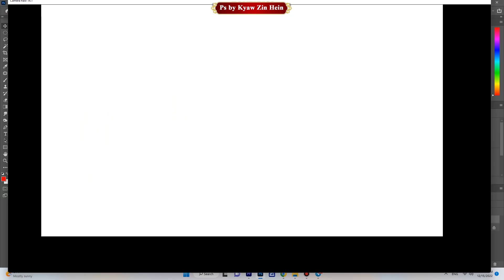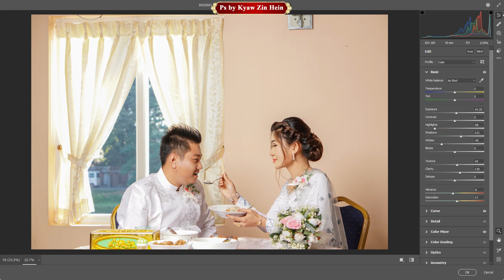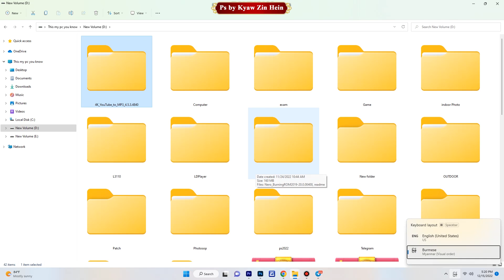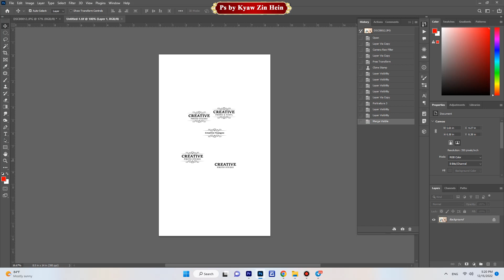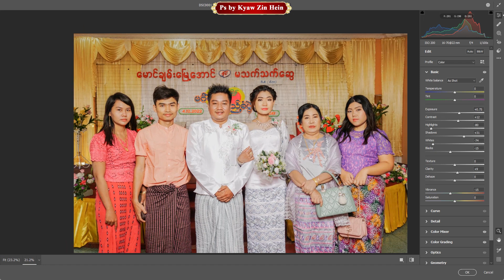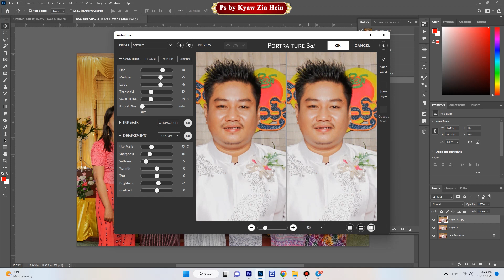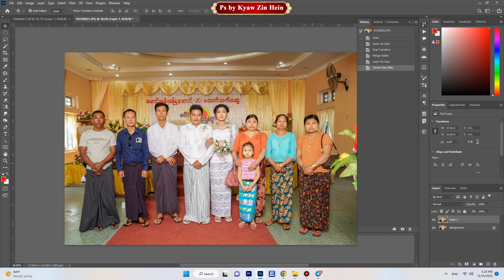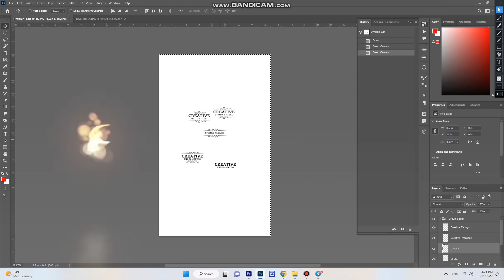Event Photo Retouching